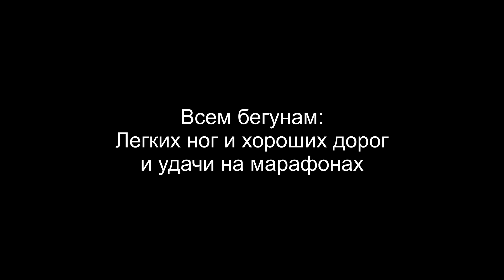Бег наперегонки с самим собой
Слова( Киреев Ринат):
шаг за шагом я  бегу
а меж шагов в полете я лечу
и хоть полет всего одно мгновенье
приятен этот миг обхода тяготенья

я повелитель ветра что создает потоки
невидимое нечто что трогает причестку
Да эта магия и вправду не  сильна
и ей не двинуть дождь и облака

Но я бегу и двигаю себя,
и этого хватает для меня
не важно сколько я уже споткнулся
важнее то что я уже проснулся

Движенье рук и ног, дыхание
Все составляет ритм сознания
Сменяя напряженье раслаблением
Ты получаешь силу изменения

пока ты нежишься еще в своей кроватке
я шаг за шагом двигаюсь в реальности
я знаю что взлечу после приземления

проблемы невезенья лень проскратинация
Сжигаются полетом в беге на дистанцию
И ногу приземляешь строго под себя
Опору обретая для мощного толчка

А я бегу и двигаю себя,